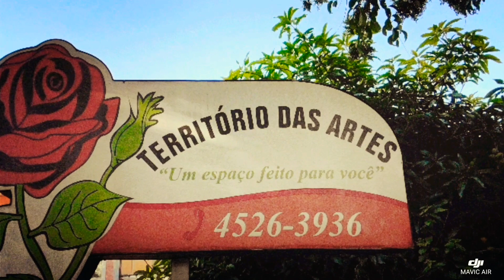Território das Artes - Jundiaí - São Paulo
"Um espaço feito para você"
Produção RDW BRASIL
RDW BRASIL DRONE – FILMAGENS / FOTOS AÉREAS.
Serviços dentro das regulamentações da ANAC (Agência Nacional de Aviação Civil). E do DECEA (Departamento de Controle do Espaço Aéreo). Voos a pelo menos 30 metros de edificações.
A satisfação do cliente é a nossa principal prioridade. Se o serviço entregue não corresponder às suas expectativas, garantimos-lhe um retorno e retrabalho.
DRONES DJI – MAVIC / PRO / ZOOM
CÂMERAS:
Estabilização: 3 eixos (inclinar, rolar, pan)
Lentes:
- FOV: cerca de 83° (24mm) - Formato Equivalente: 24 - 48mm
Abertura: f/2.8 (24 mm) - f/3.8 (48mm) - distância focal.
- FOV: 85°/ 35mm (Formato equivalente à 24 mm) com abertura de foco de f/2.8 e distorção de 0.5m para o infinito
Tamanhos de imagens:
- Imagem fixa: 4000 × 3000
- Tamanho fixo da imagem: 4:3 (4056×3040) e 16:9 (4056×2280)
Fotos de 12 megapixels até super resolução de 48 megapixels.
Modos de fotografias fixas:
– Disparo único: hdr
– Disparo sequencial: 3/5/7 frames
– Escalonamento automático de exp. (aeb): 3/5 bracketed frames at 0.7ev bias
– Intervalos: 2/3/5/7/10/15/20/30/60s
Resoluções de vídeo:
– 4k ultra hd: 3840×2160 24/25/30p
– 2.7k: 2720×1530 24/25/30/48/50/60p
– FULL HD: 1920×1080 24/25/30/48/50/60/120p
– HD: 1280×720 24/25/30/48/50/60/120p
Taxa de bits máxima: 100mbps
Formato de foto: JPEG / DNG (RAW)
Formatos de vídeos: MP4 / MOV (H.264/ MPEG-4 AVC) / (HEVC / H.265)
Tempo de filmagem / 1 Bateria autonomia de 15min. até 31 minutos

Ex: 2 Tomadas de 15min: 12 Vídeos com deslocamento 180m/m. Total: 2.160m.
Filmagem linear 1.800m do ponto de partida.
Total de filmagem por tomada ida e volta 3.600m.
Velocidade aproximada da filmagem: 3m/s – 180m/m cada vídeo.

Ex: Vídeo de 60 segundos pode ser composto com até 12 trechos de 5 segundos.
Panorama 360° usando Lente FOV:
Cerca de 83° (24mm) - Formato Equivalente: 24 - 48mm
Abertura: f/2.8 (24 mm) - f/3.8 (48mm)
Perspectivas múltiplas com efeitos de zoom na captura, possibilitando um produto final sem distorção com edição na aproximação de pontos ou objetos.
Informações e destaques para sua promoção, utilizando equipamentos profissionais na ilha de edição.

Horas de trabalho
Tempo disponível no local = 6 horas de trabalho - realizando 6 voos (6 baterias)
Tempo para edição de vídeo para uma edição simples de 3 minutos = 5 horas de trabalho
Tempo de negociação, orçamentos, contratos e ligações telefônicas = 1 hora de trabalho
Apenas para estes 3 itens, foram contabilizadas 12 horas trabalhadas.

Custos

1 – Percentual de depreciação do equipamento (em 24 meses)
2 – Horas de Trabalho Profissional
3 – Custos Variáveis
4 – Rateio de Custo Fixo
5 – Margem de Lucro
6 – Imposto de Nota Fiscal
7 – Deslocamento cobrado a parte

O Seguro para drones RETA, de acordo com o Regulamento Brasileiro de Aviação Civil Especial – RBAC–E nº 94 da ANAC, é obrigatório no Brasil para qualquer tipo de voo profissional ou comercial, exceto para drones com menos de 250 gr.